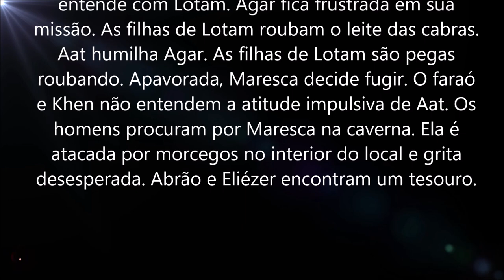Novela Gênesis, capítulo 53, quinta, 1 de abril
Lotam acusa Ló. Aat pressiona Agar a cumprir a missão. Ela desperta a atenção de Anziety. Terá se entende com Lotam. Agar fica frustrada em sua missão. As filhas de Lotam roubam o leite das cabras. Aat humilha Agar. As filhas de Lotam são pegas roubando. Apavorada, Maresca decide fugir. O faraó e Khen não entendem a atitude impulsiva de Aat. Os homens procuram por Maresca na caverna. Ela é atacada por morcegos no interior do local e grita desesperada. Abrão e Eliézer encontram um tesouro.